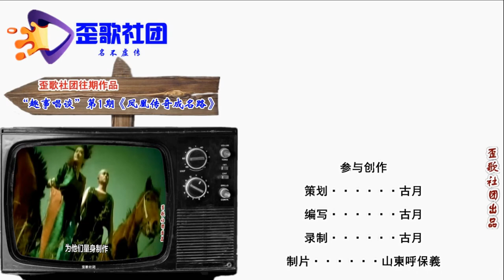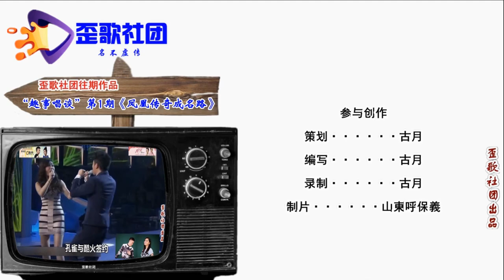歪歌社团 娱事我知道：《最美的乡村》扶贫剧中的一股清流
竹板一打响连环，热播电视给您谈。电视《最美的乡村》，班底《最美的青春》。扶贫攻坚电视剧，也被观众记心里。中央电视台裸播，前期宣传并不多……